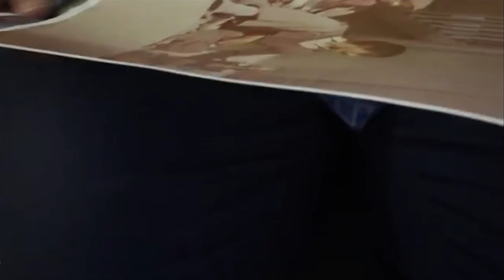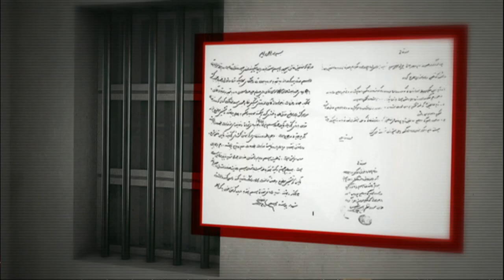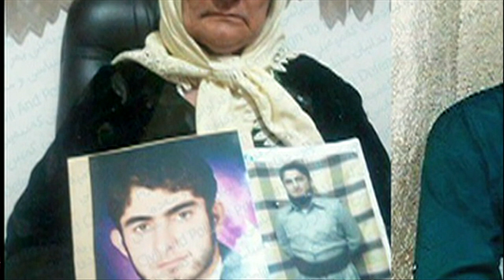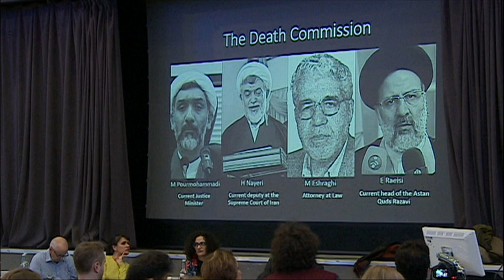شبنم ثریا، جشنواره موسیقی ایران، دیدار با برنده مسابقه پوکر و بیشتر: خبرنگاران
در برنامه این هفته خبرنگاران، گزارش هایی است که به درخواست عفو بین‌ الملل از دولت ایران برای تحقیق در مورد اعدام‌های ۶۷، جشنواره ملی موسیقی جوان در ایران، کنسرت شبنم ثریا در دوشنبه و دیدار با برنده مسابقه جهانی پوکر می پردازد.